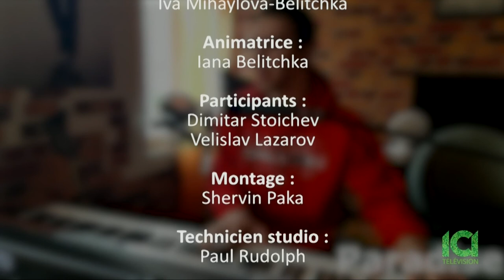Zornitsa TV ft. Dimitar Stoichov - Sandanski (Bulgarian TV in Canada)